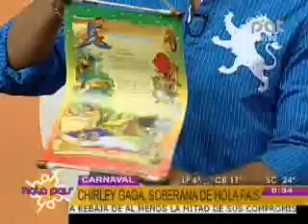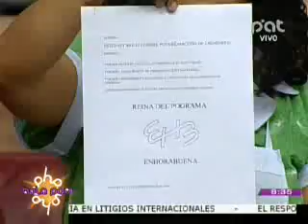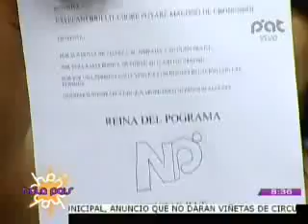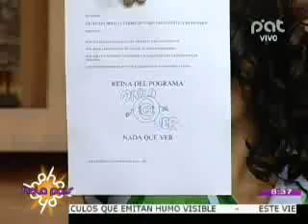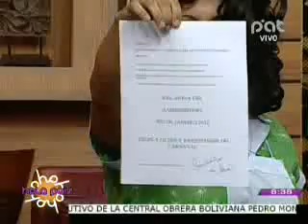NUEVA SOBERANA DE HOLA PAIS @ HOLA PAIS BOLIVIA